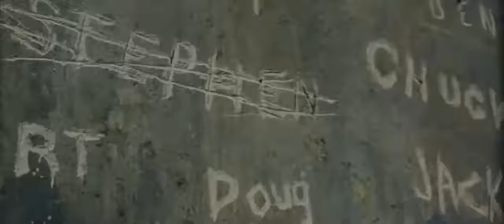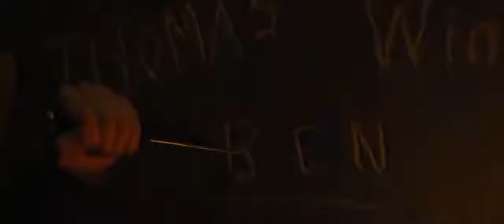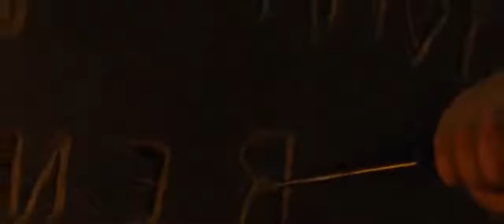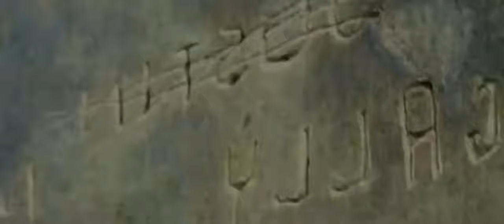Maze Runner 4 Full Movie || Maze Runnerd Movie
Maze Runner 4 Full Movie || Maze Runner
Death Cure Hollywood Movie

kaya scodelario,maze runner,the maze runner
kaya scodelario,maze runner,the maze runner,maze
runner full movie,maze runner 4
maze runner 4 maze runner 2 maze runner 3 maze

Maze Runner 4 Full Movie __ Maze Runner Death Cure Hollywood Movie MazeRunner4 _

maze runner movie,maze runner the scorch
trials,maze runner trailermaze runner scorch
trials,the death cure,20th century fox.giancarlo
esposito,the scorch trials,scorch trials,the maze
runner official trailer,reviewfilm,wckd,maze runner3
trailer
runner full movie,maze runner 4,maze runner 2,maze
runner 3,maze,maze runner death cure,runner,the
maze runner trailer,maze runner the death cure,the
trials,maze runner trailer,maze runner scorch
runner official trailer,reviewfilm,wckd,maze runner 3
trailer
esnposito,the scorch trials,scorch trials,the maze
trailer
runner 3,mazemaze runner death cure,runner,the
maze runner trailer,maze runner the death
trailer
License